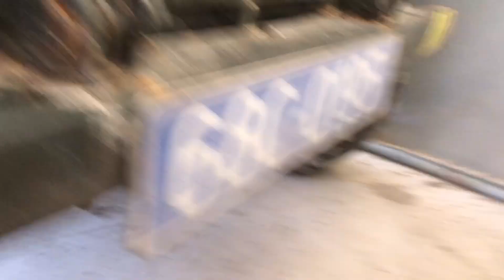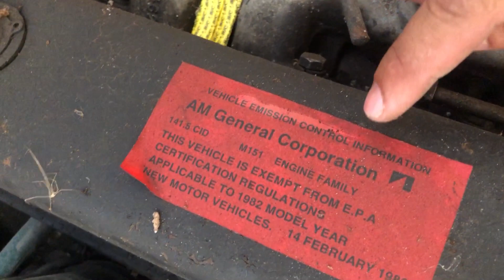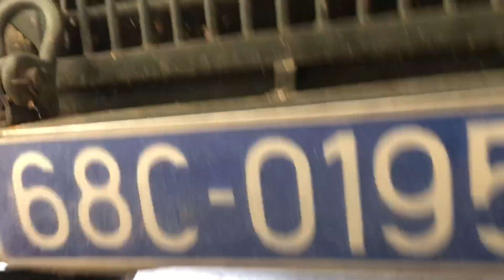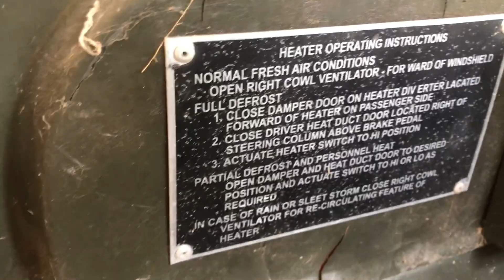Jeep Mỹ chiếc xe đầy kỷ niệm xứ kiên giang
Chiếc xe đấu giá ngày 5/11